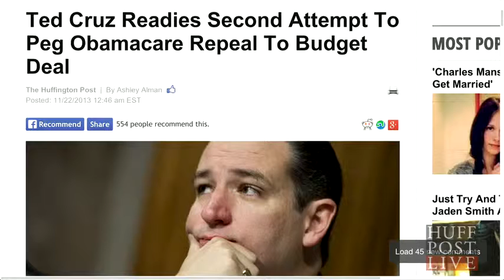Ted Cruz Readies Second Attempt To Peg Obamacare Repeal To Budget Deal